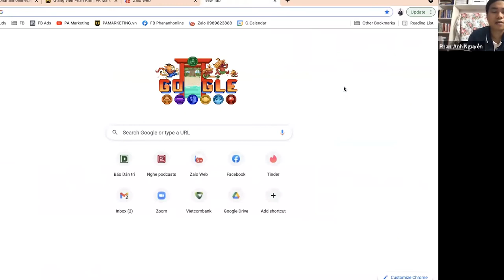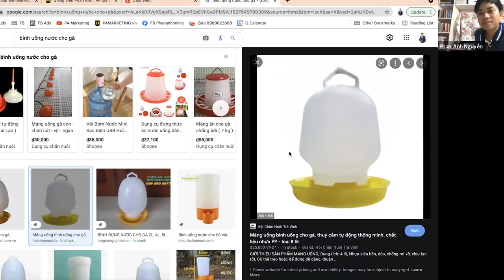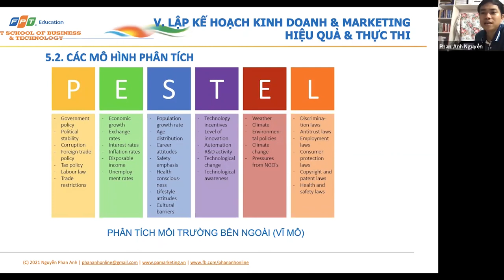[Khóa đào tạo CMO]: Marketing dành cho nhà quản trị, quản lý và các giám đốc (P13)